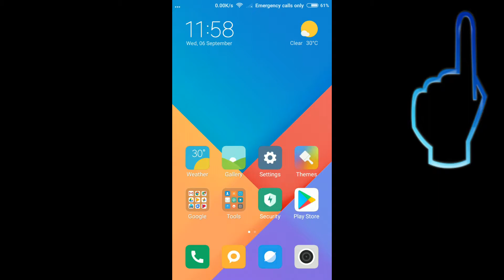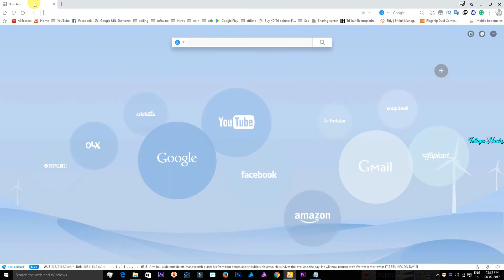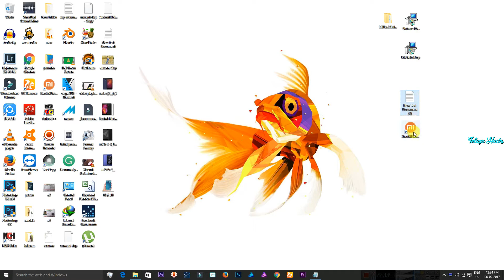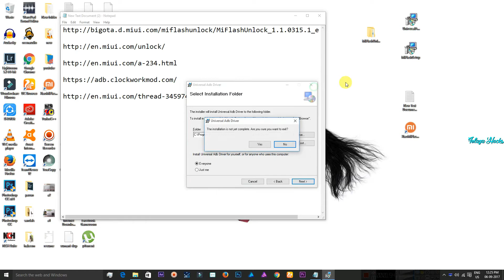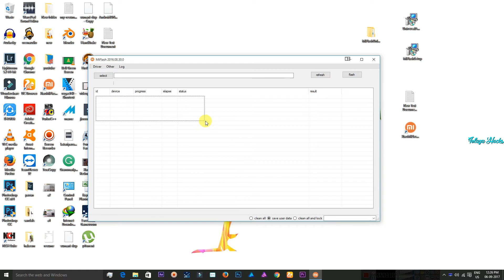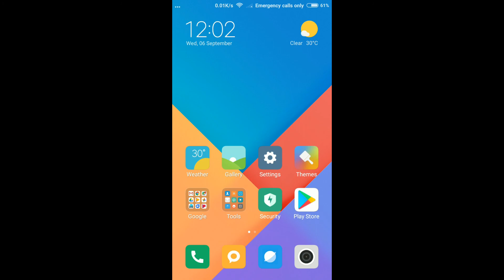How To DowngradIng MIUI 9 Beta To MIUI 8 Stable - Telugu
In This Video, I am Showing You Guys How To DowngradIng MIUI 9 Beta To MIUI 8 Stable - Telugu

Hi, Friends Today I am Teaching To How To DowngradIng MIUI 9 Beta To MIUI 8 Stable - Telugu, After watching this tutorial you will hopefully be able to follow along more intermediate tutorials.

My Number:-. If You Have Any Doubts Call Me Or WhatsApp